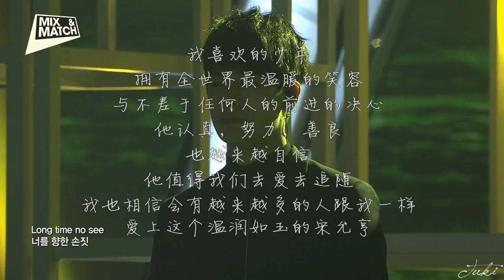[Fanmade]All about Song Yun Hyeong in Mix&Match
Prodused by HYEONGTUKI.Plz do not re-edit and remove logo.